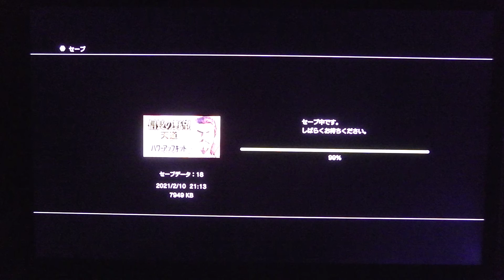『信長の野望・天道with パワーアップキット』を適当にやるだけ6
母が感染 涙も拭えぬ最期の対面
NEW
1389
1日1食 留学生が直面する貧困
NEW
1067
都 宣言中なのでレジャー控えて
NEW
7183
接種状況応じ対策緩和 大阪原案
686
流経大ラグビー部 76人が感染
1637
接種医師取り合い 時給3万円も
1705
目離した隙に溺れたか 小2死亡
2402
山に謎の巨大穴 忘れられた記憶

インフォームドコンセント無きワクチン接種にご注意を、証拠のビデオ映像必須

もしも新型コロナウイルスの自然免疫を獲得しているヒトが、
自覚もなく新型コロナウイルスのワクチンを勧められて受けたら
何も問題はないのでしょうか？
ワクチンを受ける必要があるのでしょうか？
必要がないのに受けるということは無駄ではないのでしょうか？
念のために受けるというのことのでしょうか？
税金の無駄はないのでしょうか？
ワクチン接種後にIgM抗体が出るころに抗体検査をしてIgM抗体が陰性だった場合？
以前に自然免疫を獲得したことにはならないでしょうか？
自然免疫を獲得していた場合、ワクチンを接種しなくても新型コロナウイルスによる
重症化や死亡例がなかったのにもかかわらず、
ワクチンの副作用のみによって重症化や死亡例が出た場合、
勧められてワクチンを打ったヒトの場合、
いったい誰が責任を取るのでしょうか？

本来ならば
自然免疫を獲得しているか確認してから
ワクチンが必要なヒトだけが受ける。
その分だけ発注すれば何の無駄もなくなると
思うのですが世間はどう思うのでしょうか、

あくまでもこれは
世界人口70億人分のひとりの意見にすぎず、
この意見をいいと思うヒトも批判するヒトも貴重でもありますが
そもそも世界人口70億人分のひとりの意見に過ぎないことを
お互いに理解いたしましょう。